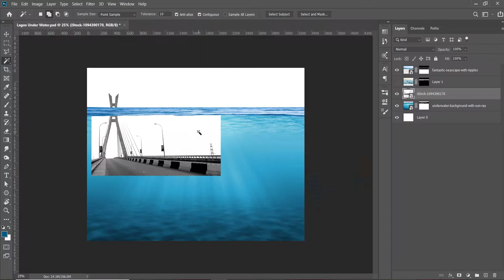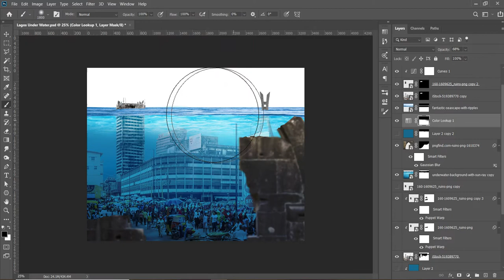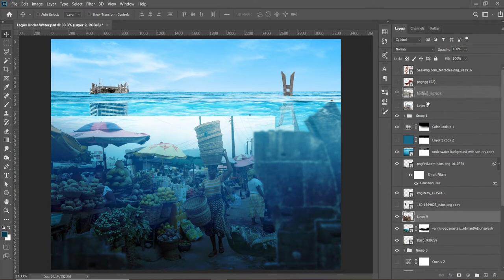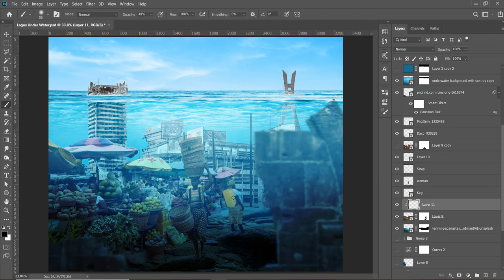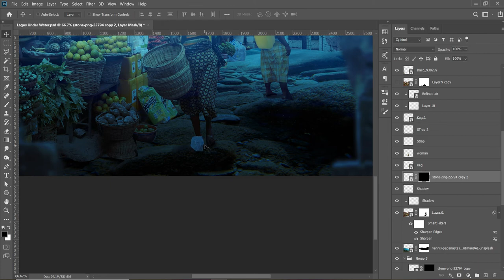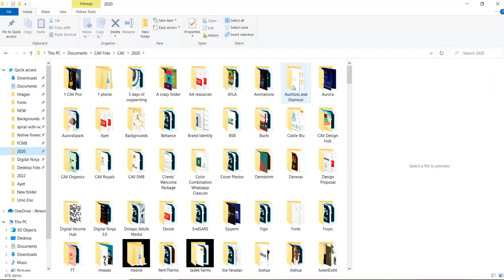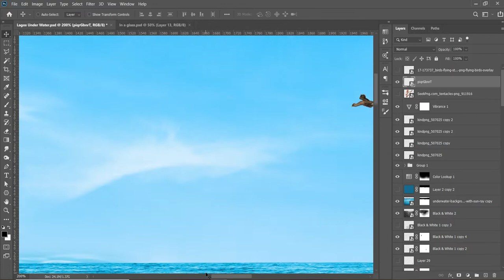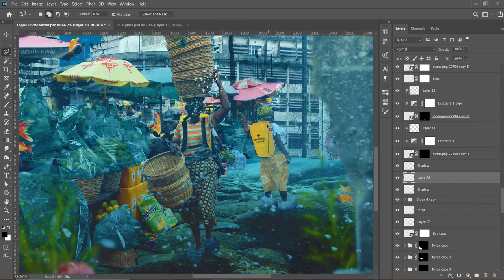Lagos Under Water - NGD ProTitans Photo Manipulation Challenge.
As the video title say, i was nominated for this challenge and this is the process video of my entry.

Background:
After decades of flooding, Lagos has finally been submerged underwater. However, Eko oni baje so life must go on. Lagos must adapt to this new reality! Lagos must go on!

Task:
Create a dramatic/cinematic scene that depicts this new reality.